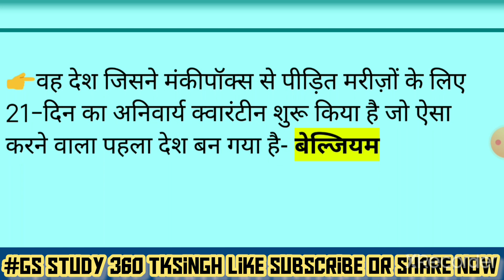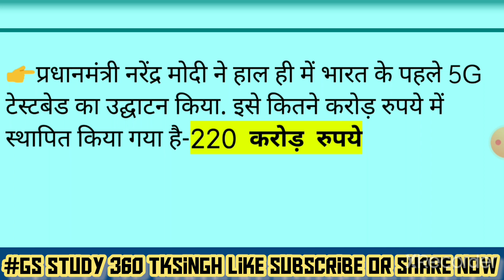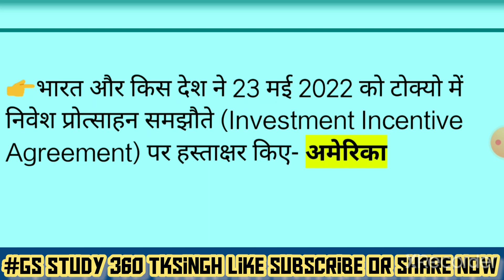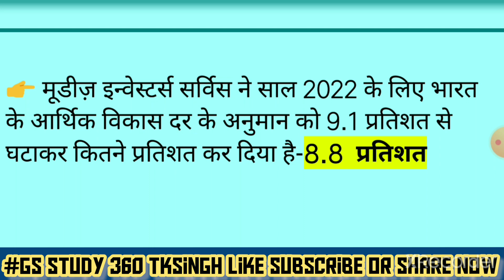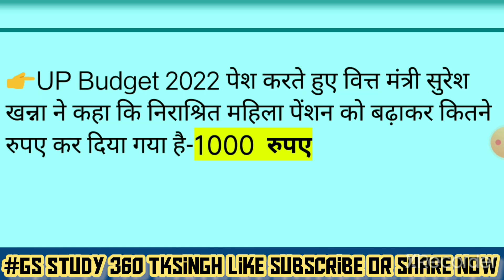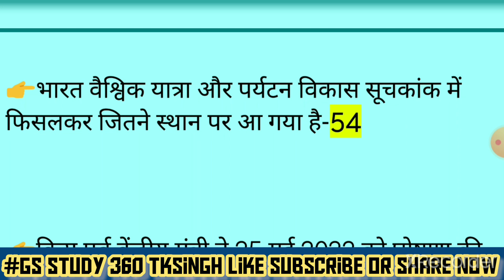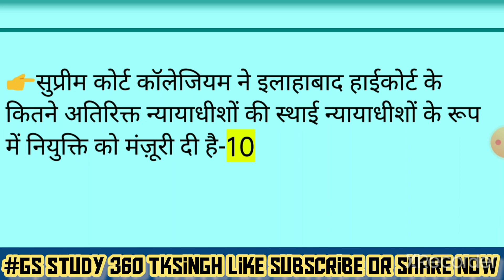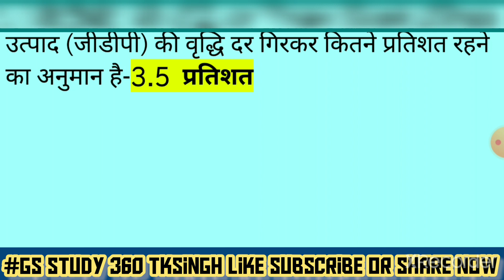23 May to 29 May | Weekly Current Affairs 2022 | 60 Important MCQ | Current Affairs by tksingh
23 May to 29 May | Weekly Current Affairs
2022 | 60 Important MCQ | Current Affairs

Current Affairs
15 May to 21 May Current Affairs | Weekly Current
Affairs | Current Affairs 2022 | 75 Important MCQ |
Current Affairs Gsstudy360tksingh by tksingh Gautam Sir
Daily Current Affairs in Hindi & English for IAS, UPSC,
Bank Exam, SSC, ESIC, TNPSC, RRB, UPPSC, BPSC,
MPPSC
Welcome to Adda247: India's Best Government Exam
Preparation YouTube Channel. Preparing for Bank
Exams (SBI Clerk, SBI PO, IBPS RRB PO/Clerk, IBPS
PO, IBPS Clerk, RBI Assistant, LIC Assistant, RBI
Office Attendant, RBI Grade B, LIC, FCI, SEBI, JAIIB).
FREE to watch Demo Videos, Course Content, Current
Affairs & Exam-Wise Content Etc.

polity gk
for all general competition
एसएससी परीक्षा
बैंक परीक्षा
एमबीए परीक्षा
general knowledge
state capitals
Online classes
bssc 2022
gkgs questions
gkgs book
सम्मान विज्ञान
kautlya GS teaching center
KHAN GS research center
wifi classes
#4000 watchtimes
IAS coaching centre
Ssc GD
@bihar Daroga
@Ravi study iQ Gk
@Guruji world 2.0
@Examपुर
1. How to grow Educational Channel
2. How to grow Educational Channel Fast
3. Educational Channel kaise grow Kare
4. Educational Channel kaise banaye
5. How to Grow on YouTube
6. 2022 me Education channel grow kaise kare
7. views kaise badhaye
8. Educational Channel par views kaise laye
9. youtube video par views kaise laye
10. how to increase views on YouTube
education channel par views kaise badhaye
education view kaise increase kare